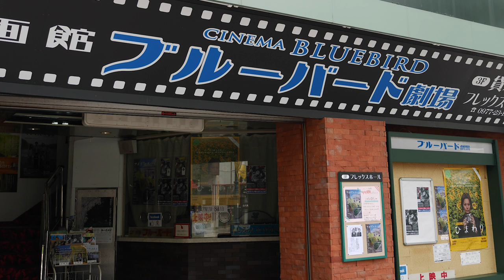夏・別府（Summer in BEPPU,JAPAN）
別府の夏の日の風景です。梅雨明けの暑い日でした。
FZ1000での初動画です。